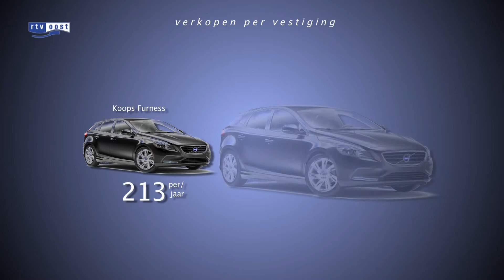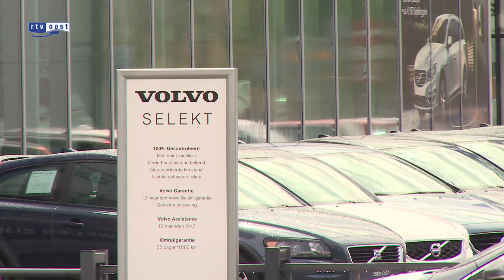Brabants bedrijf wil doorstart maken met Koops Furness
Het Brabantse autobedrijf Van Mosselgroep heeft nog steeds interesse in Koops Furness. Dat zegt algemeen directeur Eric Berkhof tegen RTV Oost.